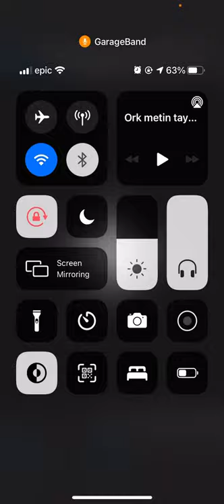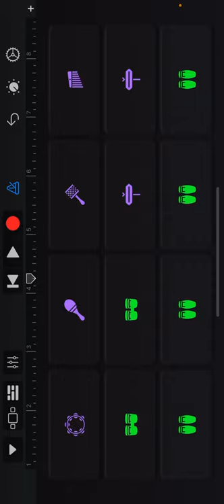Asan Drums Cover instrumental